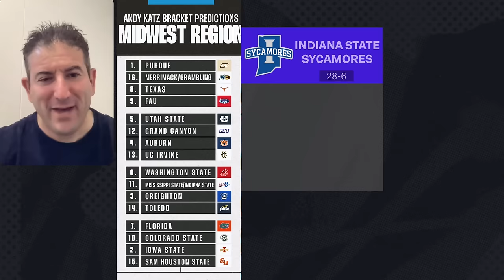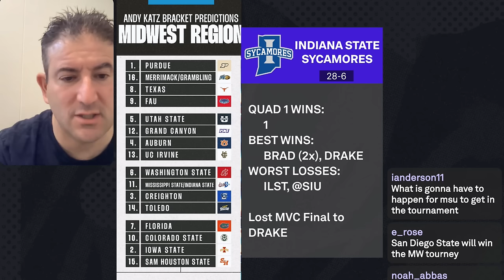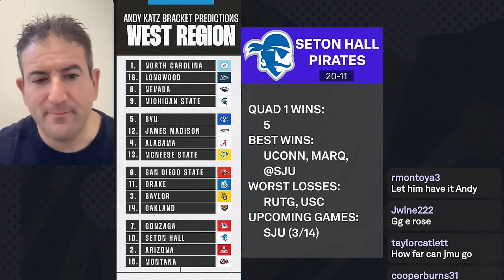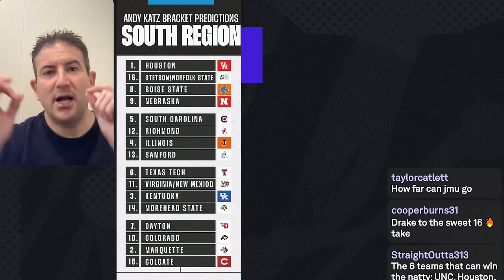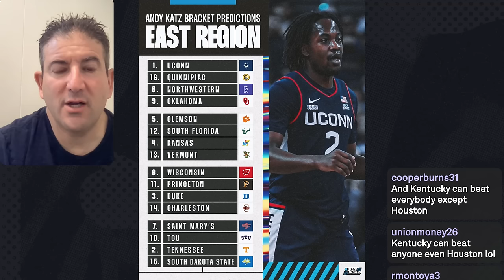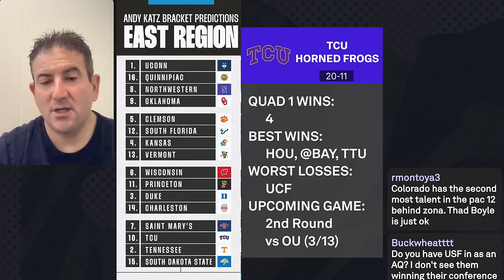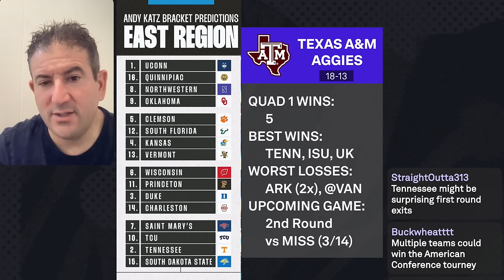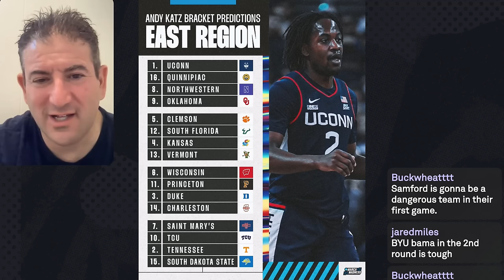Bracketology: Andy Katz's final bracket predictions before Selection Sunday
Andy Katz gives his final men's basketball bracket predictions before Selection Sunday 2024.